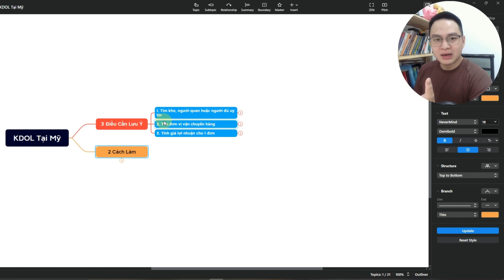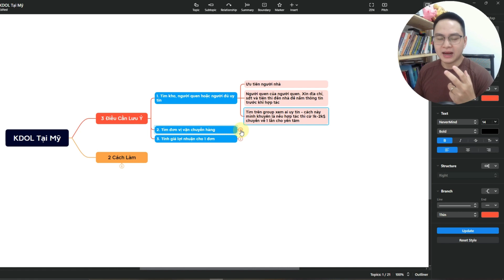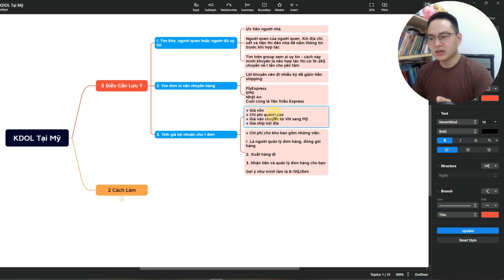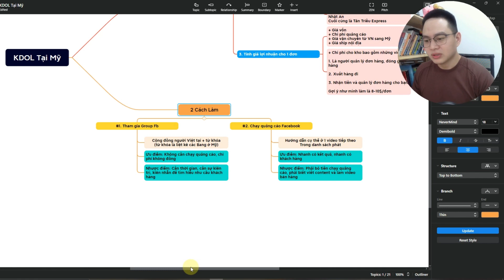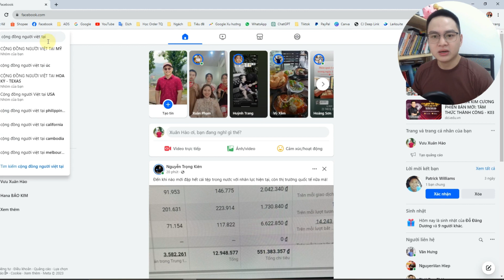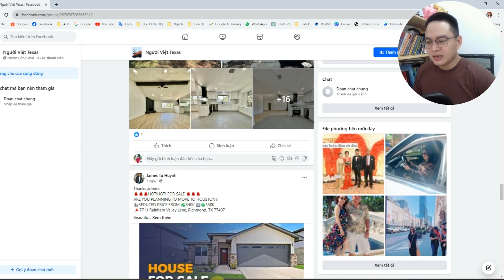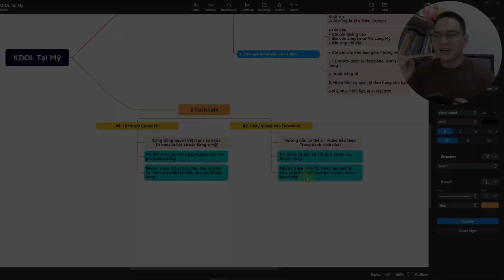Bạn Có Thể Kinh Doanh Online Ở Mỹ Ngay Cả Khi Chỉ Ngồi Tại Việt Nam (13/28)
Bạn Có Thể Kinh Doanh Online Ở Mỹ Ngay Cả Khi Chỉ Ngồi Tại Việt Nam

Kinh doanh online nên bán gì
Kinh doanh online có cần đăng ký kinh doanh không
Nên kinh doanh online mặt hàng gì
Các mặt hàng kinh doanh online it vốn
Các bước kinh doanh online cho người mới bắt đầu
Cách Kinh doanh online cho người mới bắt đầu
muốn kinh doanh online nên bắt đầu từ đâu
kinh doanh online amazon
kinh doanh online thành công
kinh doanh online toàn cầu
kinh doanh online lừa đảo